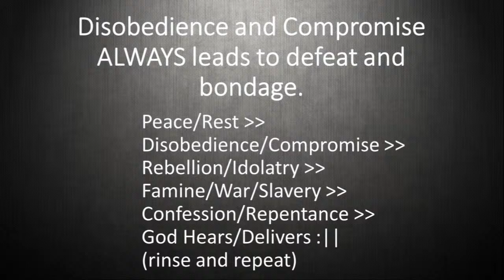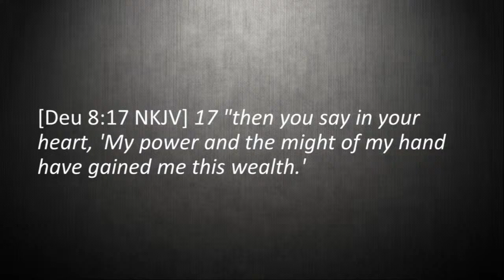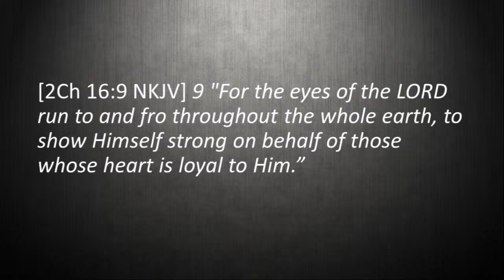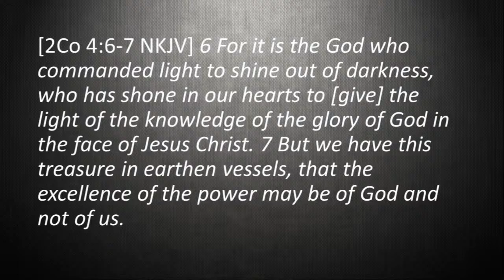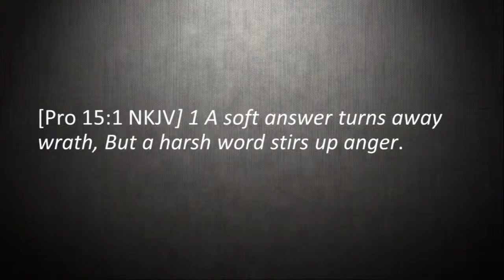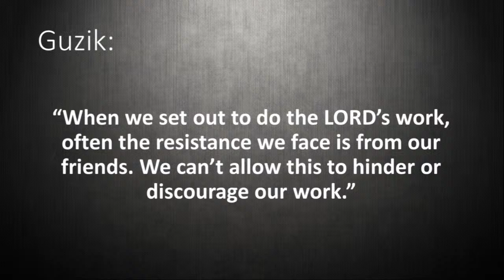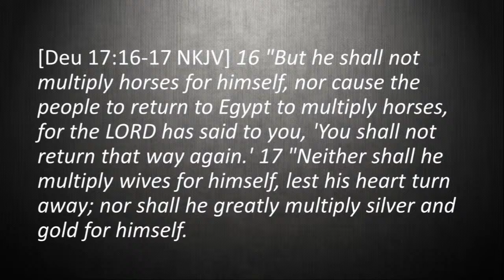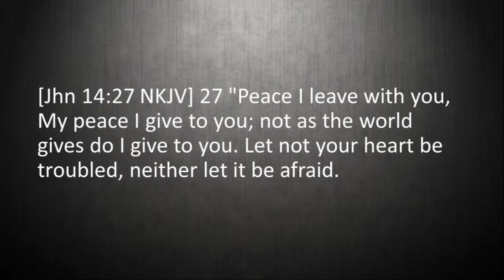Judges 7 & 8 / Wednesday 02-21-2024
Greetings and welcome to our Wednesday evening service!  Tonight, Pastor David will be teaching through Judges chapters 7 & 8.